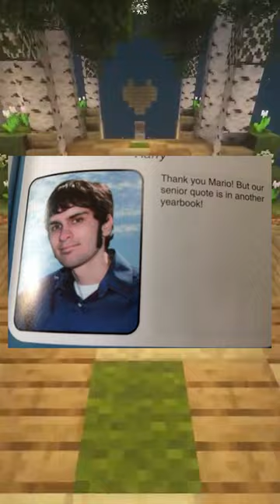Funniest Yearbook Quotes!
Here are some of the funniest senior quotes and yearbook quotes.